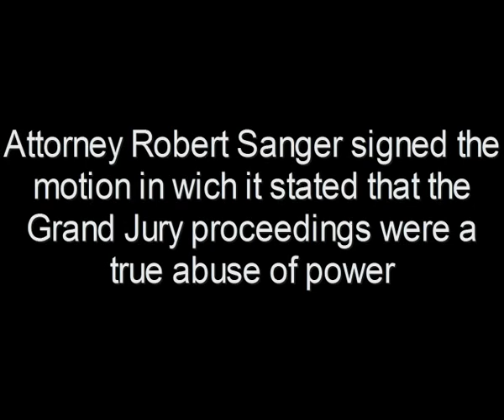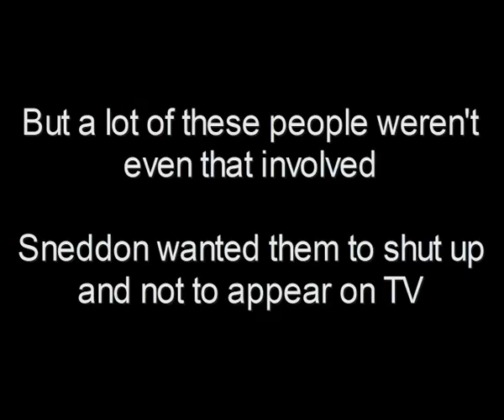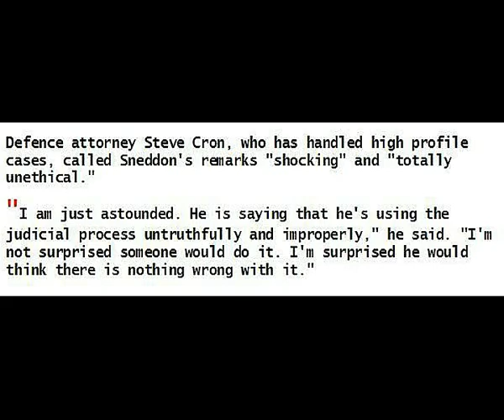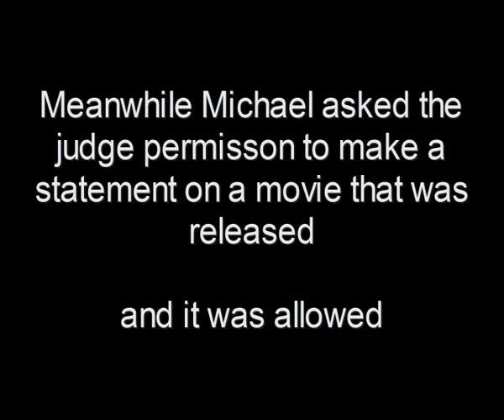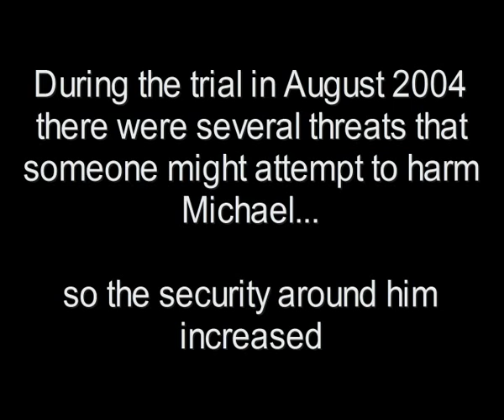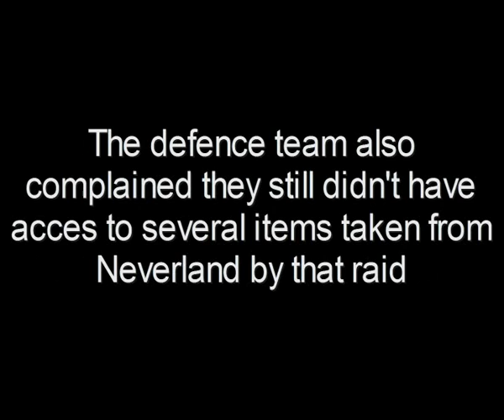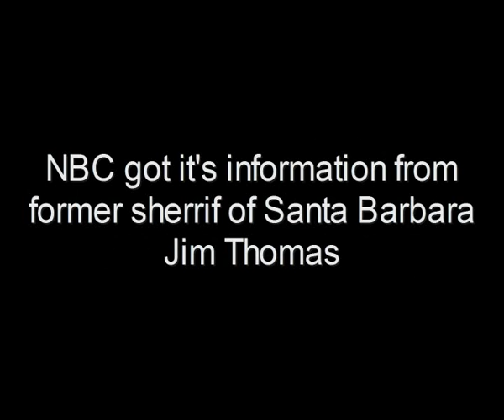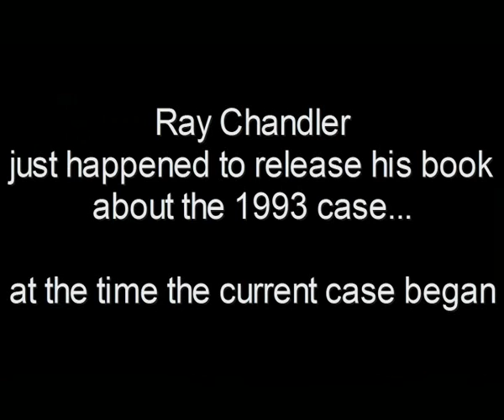What DID happen to Michael Jackson? Pt 32 "Sneddon, The Grand Jury and old allegations"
More stories about the trial against MJ in 2004/2005. See how people like Tom Sneddon tried to destroy Michael Jackson.